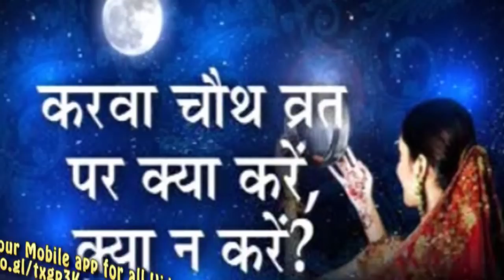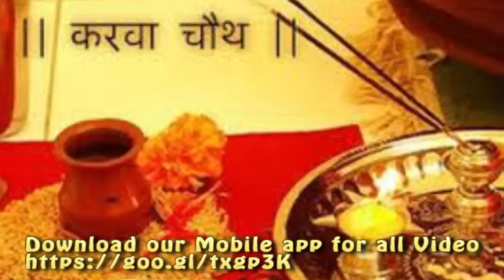करवा चौथ के व्रत की सही विधि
हिंदू सनातन पद्धति में करवा चौथ सुहागिनों का महत्वपूर्ण त्योहार माना गया है। इस पर्व पर महिलाएं हाथों में मेहंदी रचाकर, चूड़ी पहन व सोलह श्रृंगार कर अपने पति की पूजा कर व्रत का पारायण करती हैं।